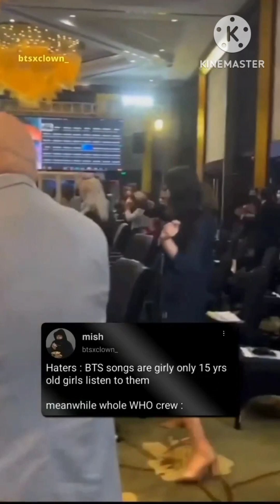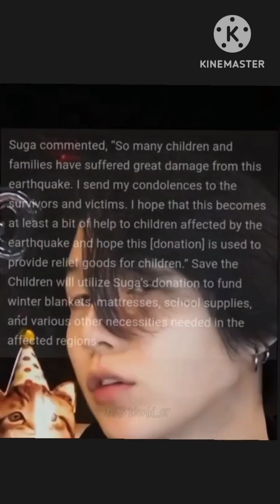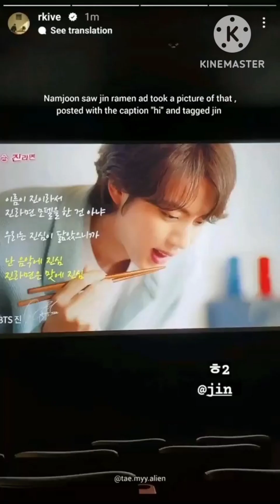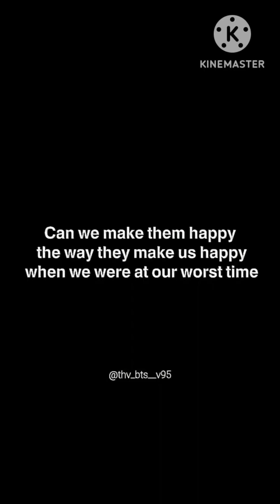Haters hate but armys LOVE 'BTS' 💜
Your appreciation is our strength and thanks for visiting once again.